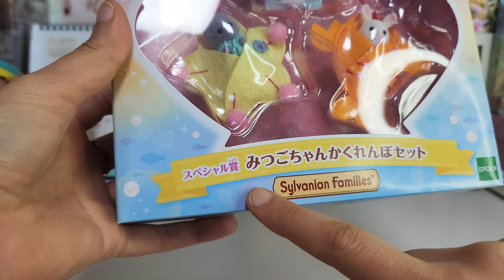[UNBOXING] Sylvanian Families - Kirakira Kuji Yumeiro Parade Series (2022)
Aujourd'hui je voudrais (encore) partager avec vous une série que j'aime beaucoup : Les kirakira kuji yumeiro parade series !
Ce sont les lots qui étaient gagnable à une loterie organisée par Sylvanian Families !
Les set sont magnifique, ça vaut vraiment les détour ! N'hésitez pas à me dire ce que vous en pensez dans les commentaires ;)

Music, special thanx to : Anno Domini Beats) Fulero (Title : Pray)